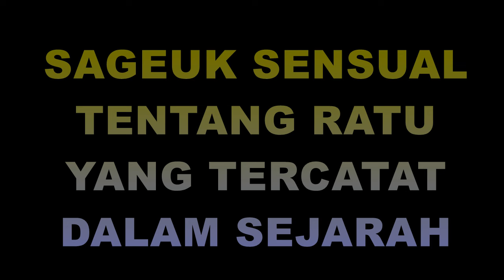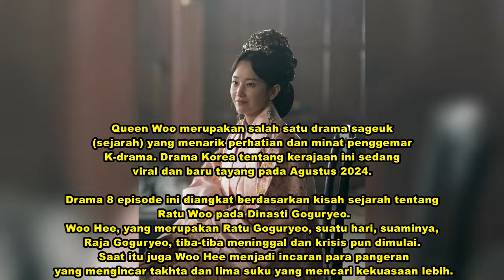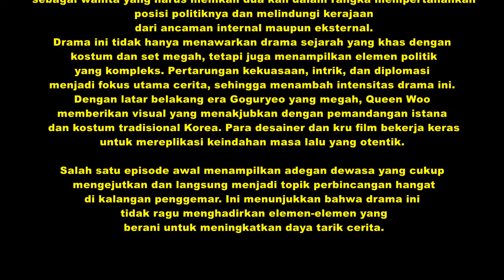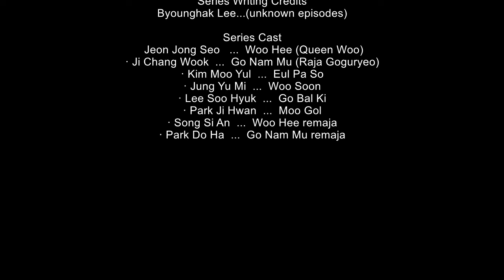Queen Woo : Perjuangan Seorang Wanita Jadi Ratu 2 Kali Dengan Mengumbar Nafsu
QUEEN WOO (2024)
Series - Sageuk, Action, Thriller
Stars:  Ji Chang-wook, Jeon Jong-seo

 Drama Korea Queen Woo yang tayang pada 29 Agustus 2024, telah menjadi sorotan publik dengan adegan-adegan dewasanya yang kontroversial. Serial ini diproduksi oleh TVING dan tayang di platform Viu, dengan menghadirkan bintang-bintang ternama seperti Ji Chang Wook dan Jeon Jong Seo sebagai pemeran utama. Berlatar di era kerajaan Goguryeo Queen Woo mengisahkan tentang Ratu Woo Hee (diperankan oleh Jeon Jong Seo) yang harus berjuang mempertahankan tahtanya setelah kematian suaminya Raja Go Nam Moo (diperankan oleh Ji Chang Wook). Ratu Woo Hee harus mengambil langkah berani dengan menerapkan perkawinan levirat, menikahi salah satu adik laki-laki mendiang suaminya untuk mengangkatnya menjadi raja baru. Drama ini telah menampilkan beberapa adegan dewasa yang menimbulkan kontroversi. Seperti adegan intim Ji Chang Wook dan Jeon Jong Seo di episode pertama serta adegan hubungan intim antara dua wanita di episode kedua. Adegan-adegan ini telah membuat drama ini diberi rating 21+ sehingga tidak cocok untuk ditonton anak-anak di bawah umur.